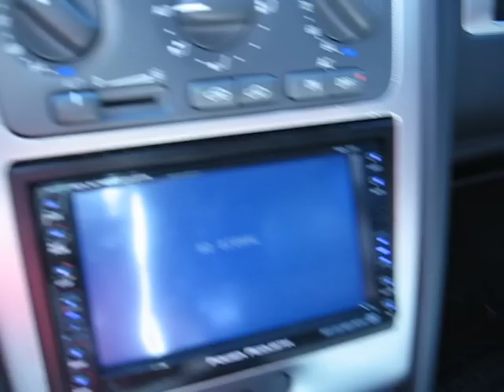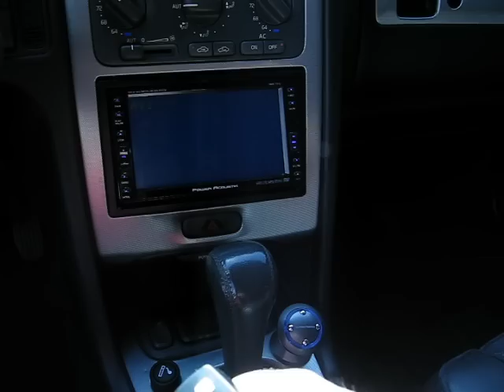PAVN-7210 in action